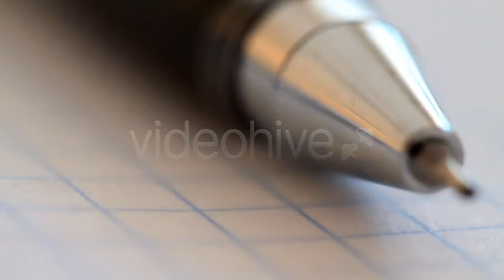Notebook and Pen - Slider Shot 2 | Stock Footage - Envato elements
Attributes Length - 0:12, Resolution - 1280 x 720, File Size - 80MB, Frame Rate - 29.97 fps, Alpha Channel - No, Looped - No

 business,copybook,diary,ink,notebook,office,open,organizer,page,pen,slider,stationery,teaching,writing,writing-book